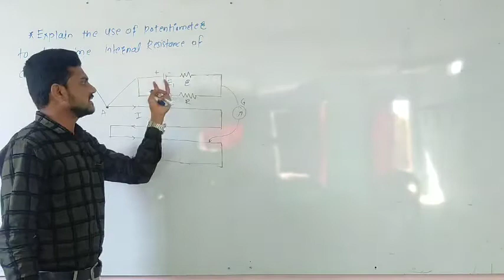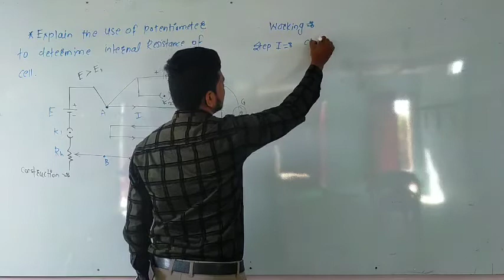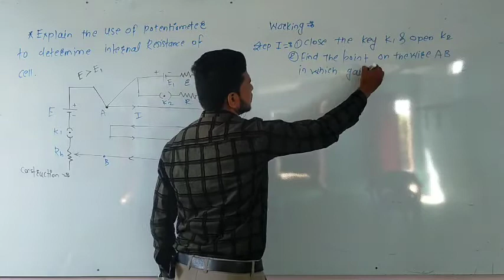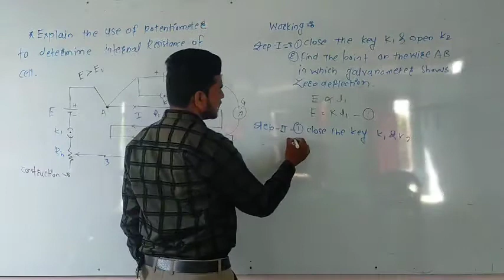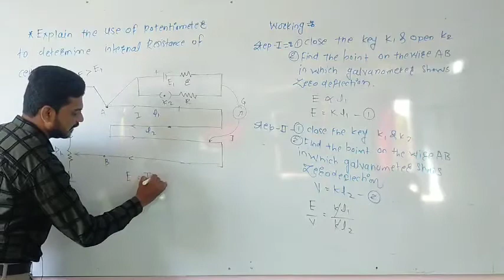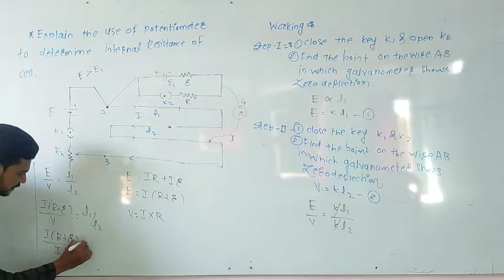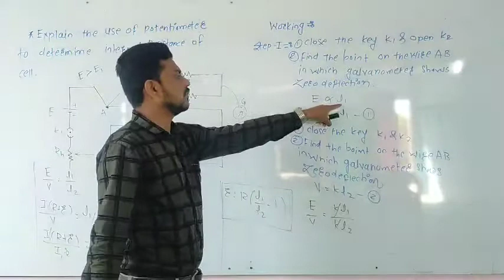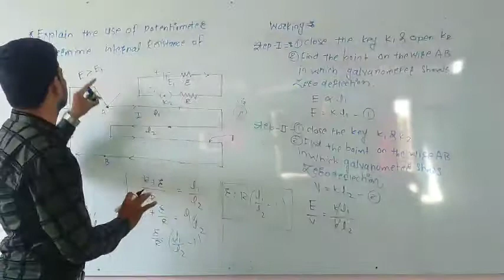Use of potentiometer for calculating the internal resistance of the Cell.